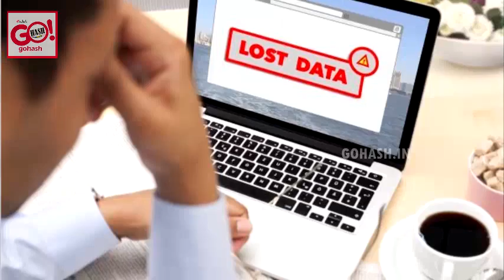DATA RECOVERY SERVICE NOW IN GULBARGA BY OSMAN VIDEO MIXING UNIT AT ASIAN COMPLEX, SUPER MARKET, GLB